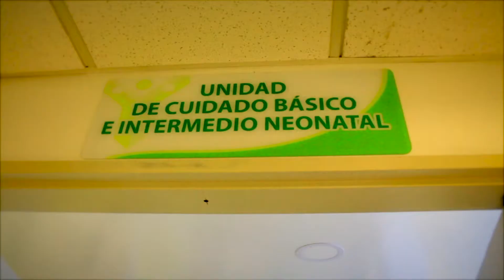300 niños y niñas se atenderán cada mes en la Unidad de Cuidado Neonal.